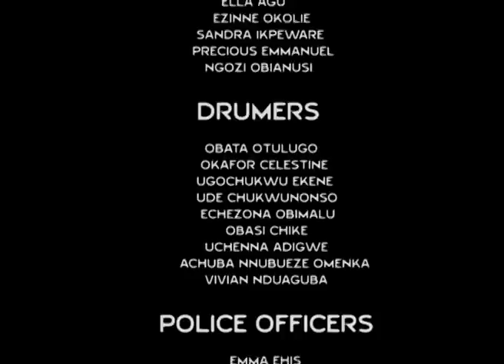Village Big Girls Vs City Big Boys - Ken Erics & Flashboyy 2021 Latest Nigerian Movie